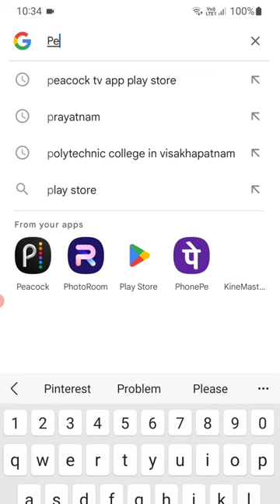How to Install Peacock Tv App on Google Play Store